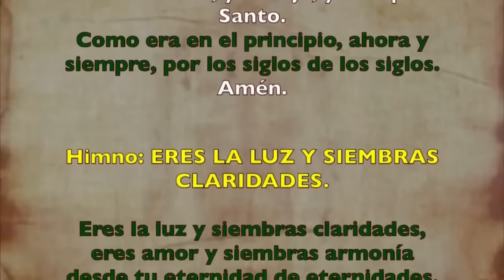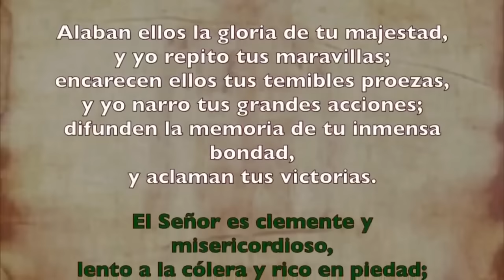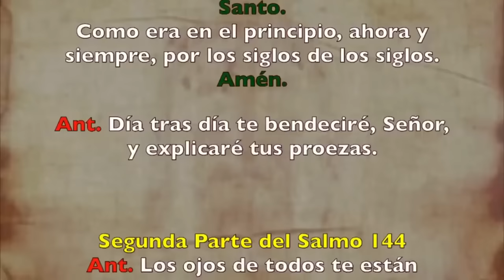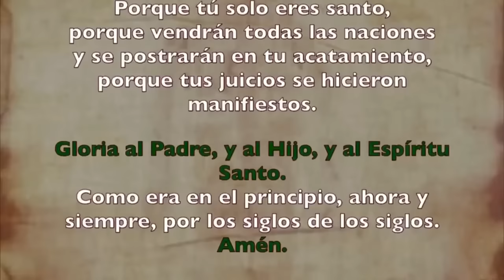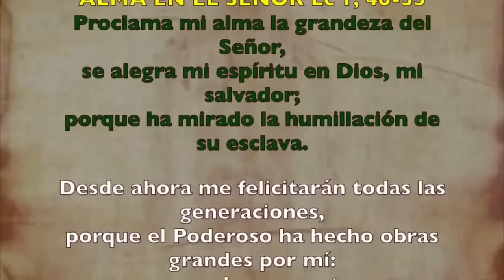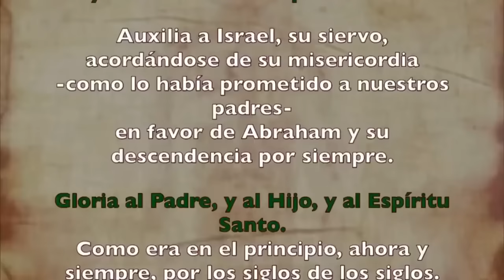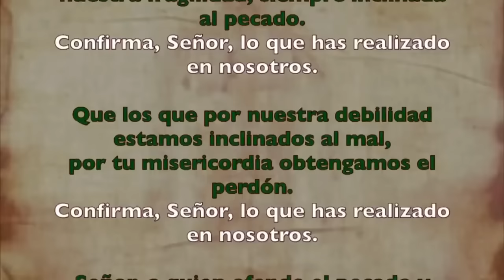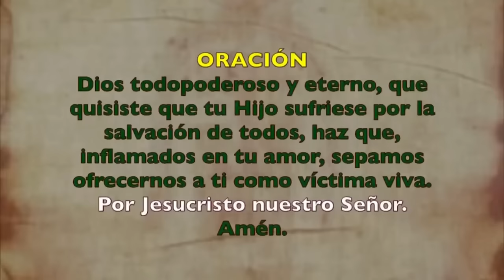Oración de la tarde (Vísperas), VIERNES 20 DE OCTUBRE | XXVIII Semana de T.Ordinario